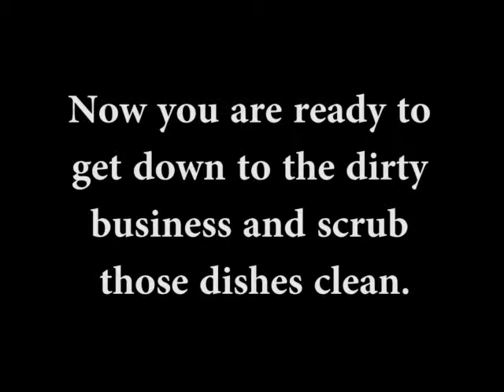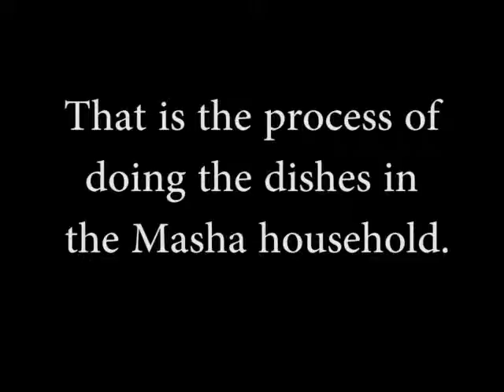The Process of Washing The Dishes